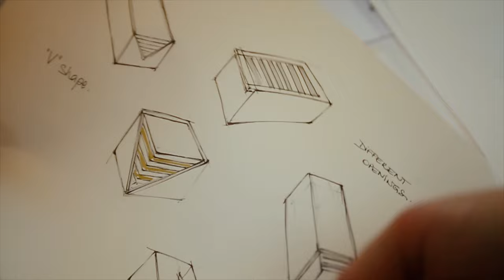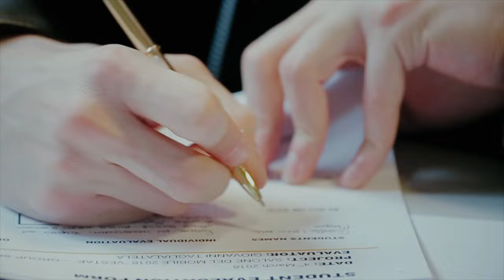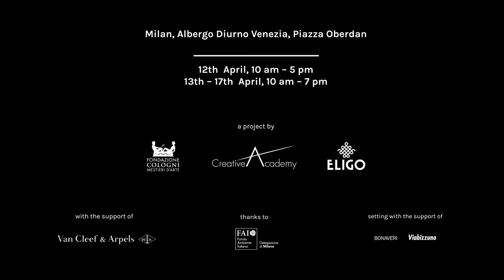Creative Academy - VESTAE - Opening Cocktail 12 April 2016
Vestae is a project by Creative Academy along with the Cologni Foundation for the Métiers d’Art, with the support of the Maison Van Cleef & Arpels. Realized by the twenty students of Creative Academy under the guidance of Alberto Nespoli and Domenico Rocca of Eligo, Vestae is a capsule collection inspired by wellness, where creative ability meets artisanal savoir-faire.